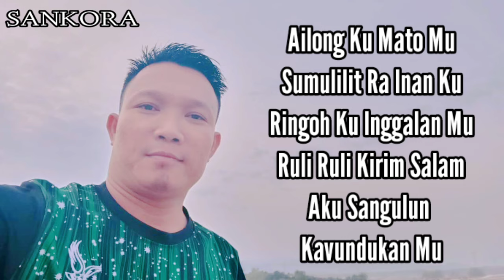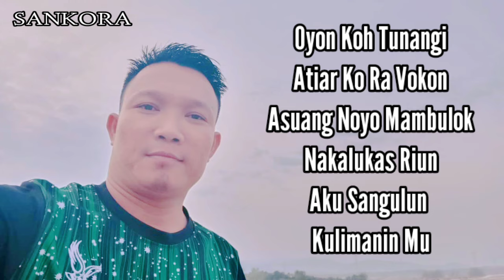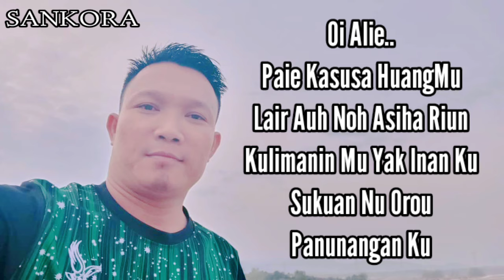Pangkulimanan by Jahedi Siambing[Cover L.leedung@ SANKORA.